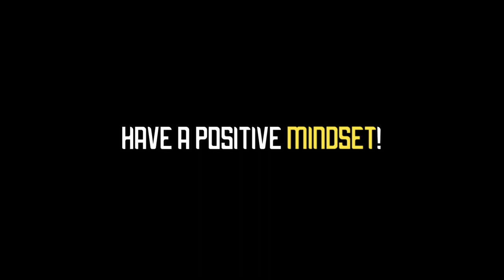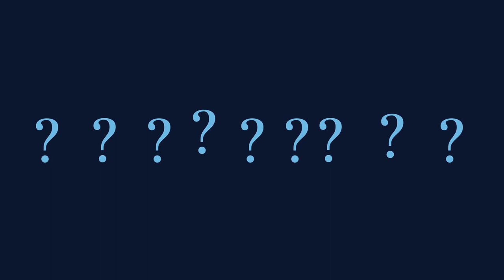Building A Thick Skin and Unbreakable Mentality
Thick skin is a need in today's world if you want to survive. There are simply too many everyday responsibilities for one person to handle. In this video, you'll learn what it means to build a thick skin and how to do it. Stay with us to learn all you need to know.

In Today's video we'll be looking at:

How to Build A Thick Skin and Unbreakable Mentality
Building A Thick Skin
How to develop thick skin,
Have thick skin
How to grow thick skin

Change Your Life Today !

Want to join a tribe of men dedicated to growing and developing everyday.